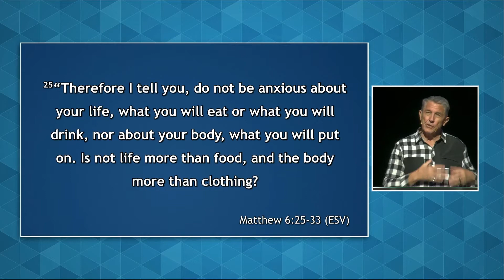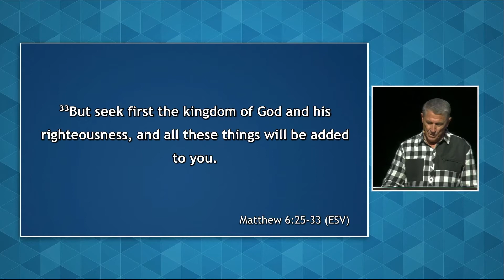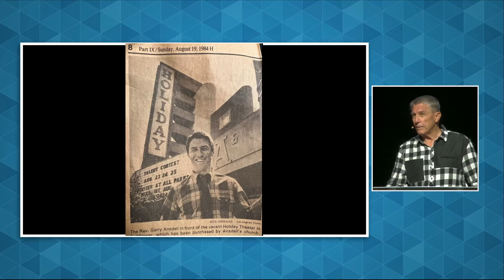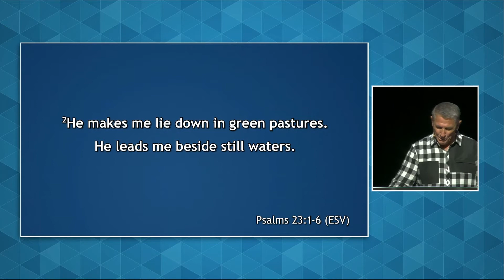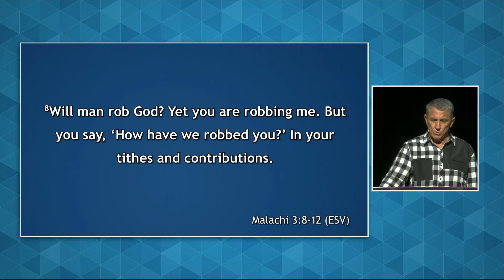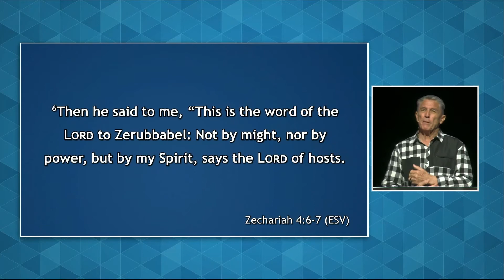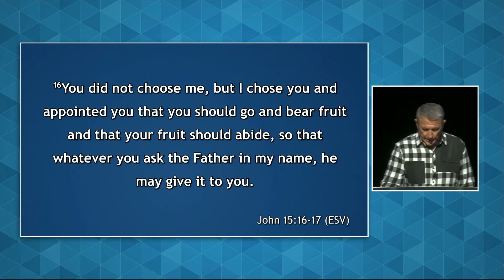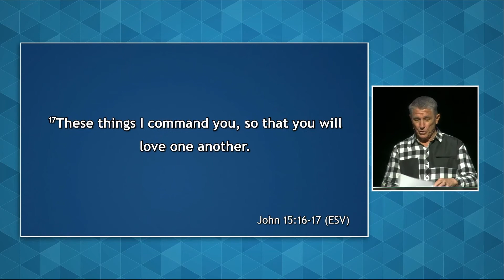45 Years of God's Grace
In this message, Pastor Garry shares his testimony of founding Hosanna Christian Fellowship. To watch the complete church service that this message was part of,